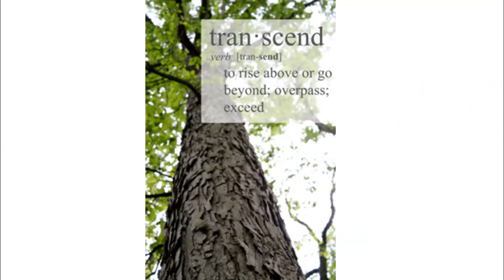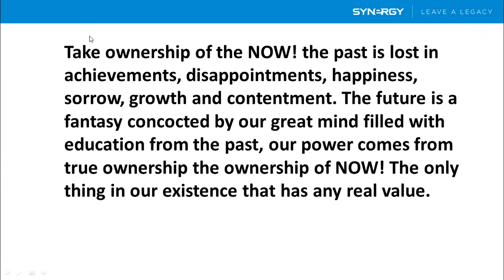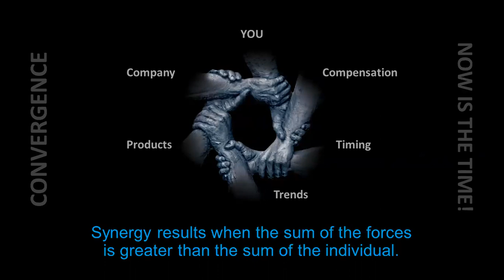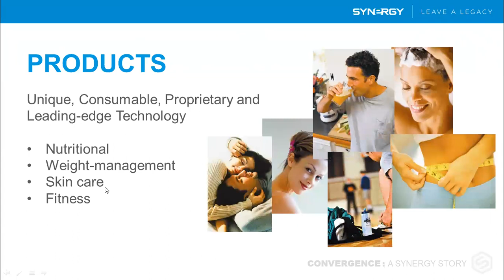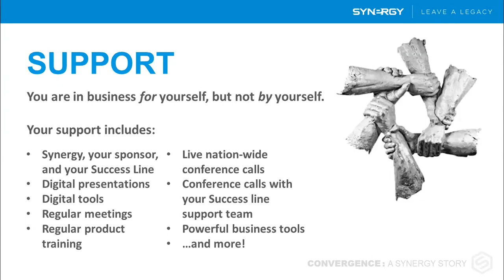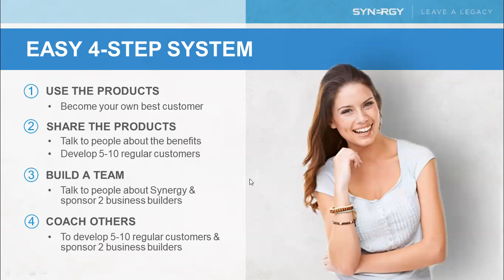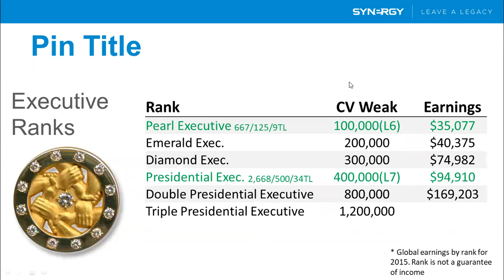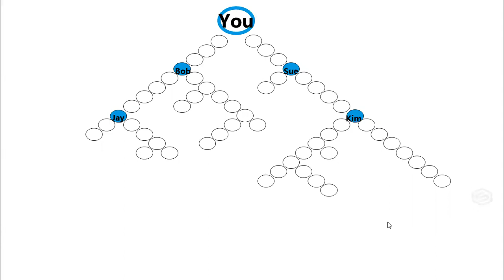Team Call 021019